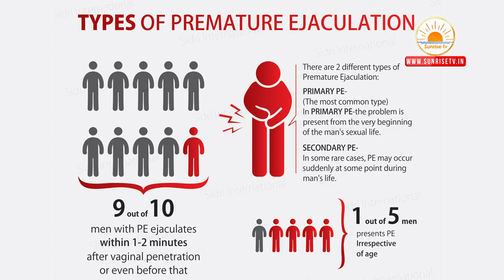కొత్తగా పెళ్లైన మగవారిలో సెక్స్ సమస్యలు | Premature Ejaculation | Causes & Treatment Homeopathy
Description : కొత్తగా పెళ్లైన మగవారిలో సెక్స్ సమస్యలు | Premature Ejaculation | Causes & Treatment Homeopathy